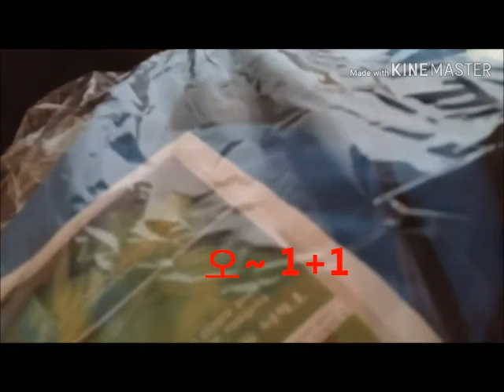고퀄리티.에어베드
여름피서지.옥상.마당등 야외.캠핑용품.에어메트.보관
하기도 들고 다니기도 가벼워서 편하고
자동차 뒤 트렁크에 보관하면 되겠네요 !